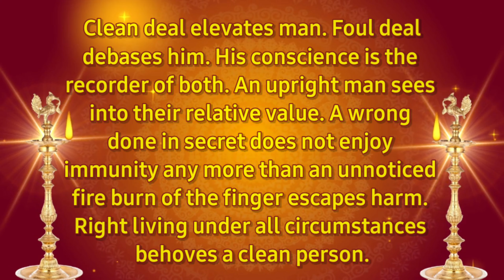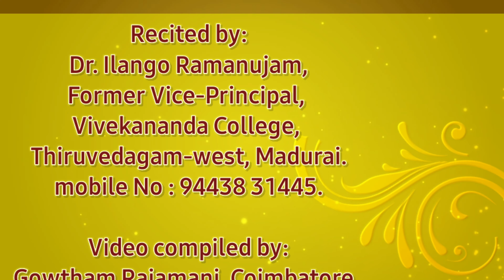UPRIGHTNESS. January 28. நேர்மை. ஜனவரி 28. தினம் ஒரு தெய்வீகச் சிந்தனை.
Jnana.

by reflection

TIRUPPARAITTURAI
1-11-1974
CHIDBHAVANANDA.